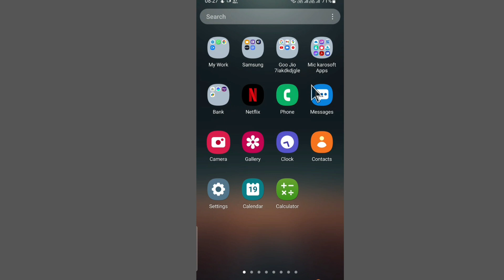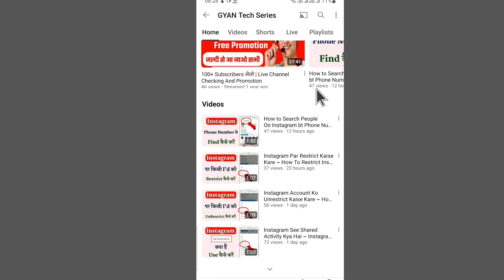Instagram Se Kisi Ka Profile Share Kaise Kare ~ How To Share Instagram Profile